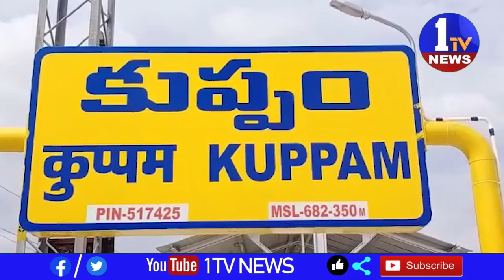చిత్తూరు జిల్లా కుప్పం మీదుగా మైసూర్ వరకు 5 వందే భారత్ రైలు ట్రయల్ రన్